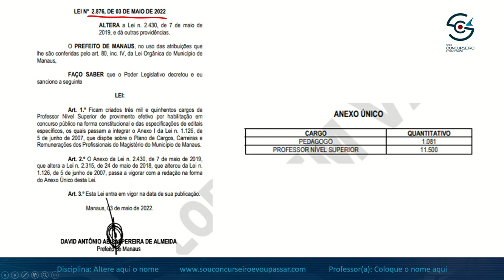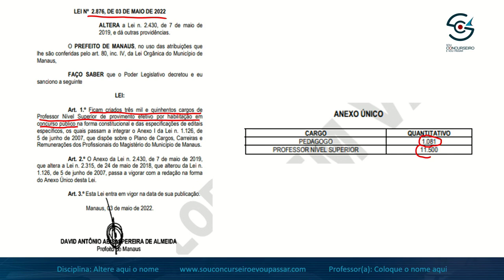[CONCURSO EDUCAÇÃO] SEMED MANAUS: Mais de 3.500 Vagas